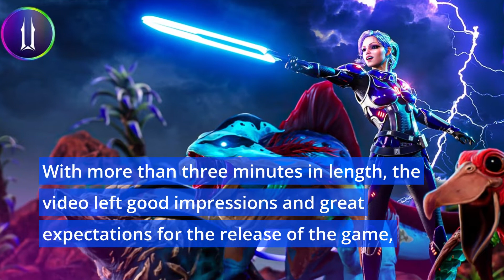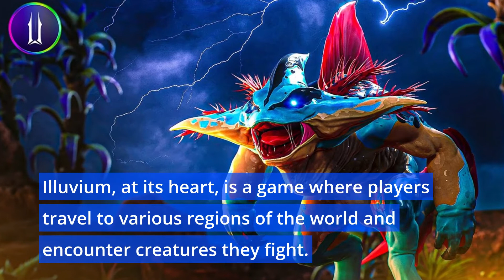Illuvium: New Gameplay Trailer Sets High Expectations